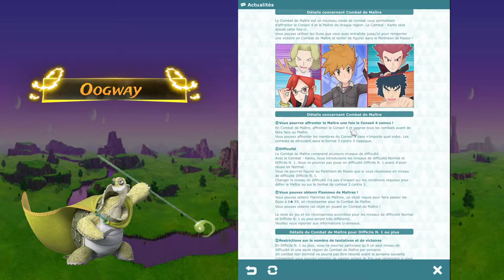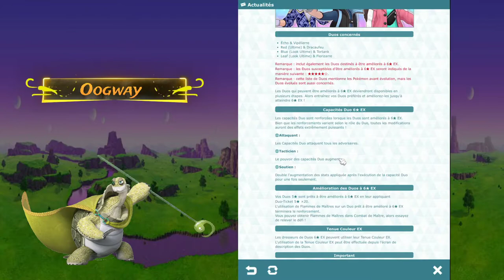[Pokémon Master] Combat des maîtres mode normal / passage en 6 EX + Test de Dracaufeu 6Ex !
hey , petite vidéo pour vous parler du combat des maître et du passage en 6EX ainsi qu'un rapide test de Dracaufeu en 6EX !